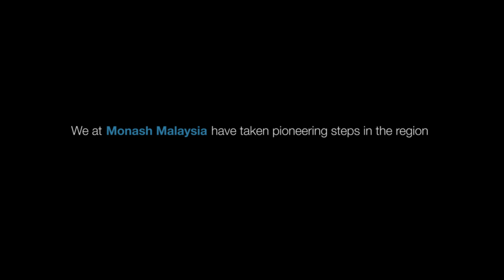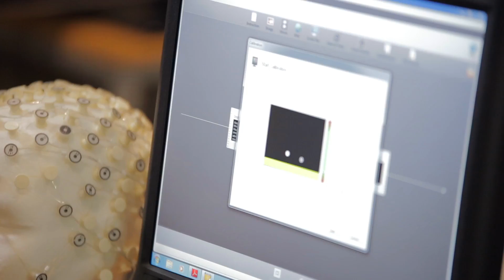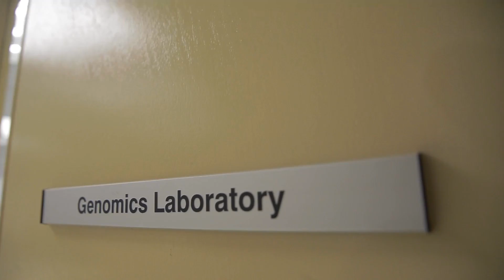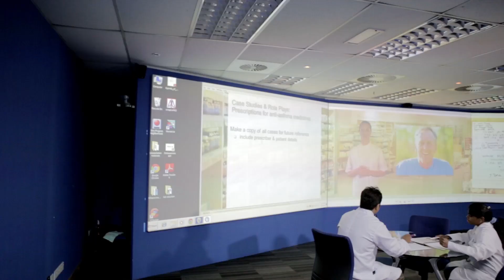Delivering Impact - Research in Monash Malaysia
Monash University is an international brand with locations in 6 countries. In 1998, Monash Malaysia was established and today, the campus is a thriving hub for education and research, with approximately 7000 students from 70 countries and still growing.

Innovation is closely tied to research, both basic and applied. Research, when in alignment with the national and regional priority areas helps in the improvement of the lives of people. Monash University is committed to research that matters, setting out to achieve results which will make a difference. The six research platforms established by Monash Malaysia is focused on addressing the challenges faced specifically within this country, region and ultimately internationally.

1) Brain Research Institute Monash Sunway (BRIMS)
2) South-East Asia Community Observatory (SEACO)
3) Advanced Enginnering
4) Halal Ecosystem
5) Tropical Medicine & Biology
6) Social & Economic Transformation in Asia (SETA)

We are part of a proud global family, committed to excellence and research, and investing in programs that can transform the world.

Welcome to Monash Malaysia, a dynamic Asian platform - a confluence of ideas and knowledge.